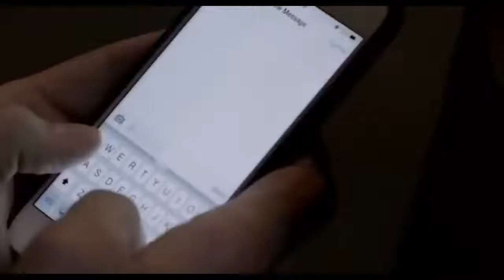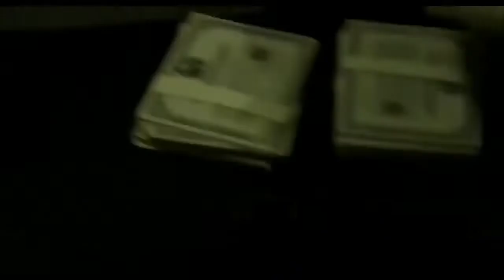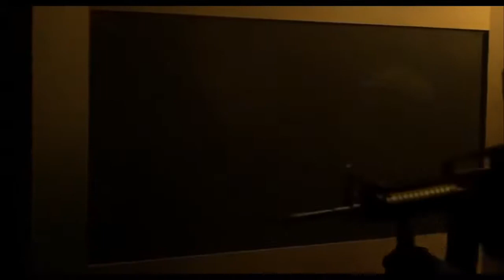BANK ROBBERY # ACTION MOVIES Full HD Action Movies 2020 Full Movie English New Best Action Movies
l
action movie 2020 sniper, action movie 2020 unpunished, action movie 2020 vishal, action movie 2021 youtube, action movie 2021zombie, action movie 2021 allu arjun,
action movie 20201bangla dubbed,action movie 2021 in english, action movie 2021jackie chan, action movie 2021 killer dangerous, action movie 2021 online free,action movie 2021 tamil hindi,
best action movies 2021 #04, action movie 2021 bangla, action movie 2021 china, action movie  drive, action movie 2021 english full movie,
action movie 2021explorer, action movie 2021 full movie english, action movie 2021full movie hindi action movie 2021gemini, action movie 2020 hollywood, action movie 2021kiswahili,
action movie 2021 latest, action movie 2021 punic, action movie 2021rebels,
action movie 2021 usa, action movie 2021 video, action movie 2021warrior,
action movie 2021 with english subtitle, action movie 2021full movie, action movie 2021 in hindi, action movie 2021 jason statham, action movie 2021 new release, action movie 2021on netflix, action movie 2021 latest, action movie 2021 punic, action movie 2021 rebels,
action movie 2021usa, action movie 2021 video, action movie 2021warrior,
action movie 2021 with english subtitle, action movie 2021 full movie, action movie 2021 in hindi, action movie 2021 jason statham, action movie 2021 new release, action movie 2021on netflix,
action movie 2021 qualifying window, action movies 2021 full movie english 3d, south action movie 2021 4k, top 5 action movies 2021,
2021action movie 2021, 3d action movie 2021, action movie 2021 army, action movie 2021 bollywood,
action movie 2021 destroyed, action movie 2021 full length english, action movie 2020 hindi,action movie 2021hindi dubbed, action movie 2021ka, action movie 2020 lockdown,
action movie 2021 netflix, action movie 2021 online, action movie 2021 racer,
action movie 2021subtitle indonesia terbaru, action movie 2021 the last transporter, action movie 2021ruthful, action movie 2021  urdu, action movie 20201vastness, action movie 2021 wreck,

action movie 2021 qualifying times,
action movie 20211south indian,

action movie 2021 speak khmer,
action movie 2021 trailer,
baaghi 3 action movie 2021,
south action movie 2021 vikram,
sto 5 action movie 2021